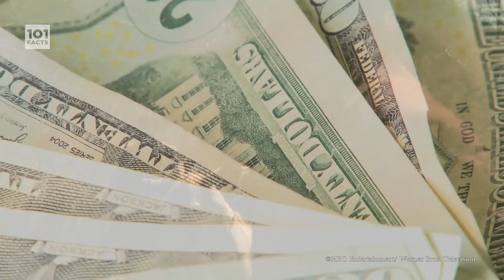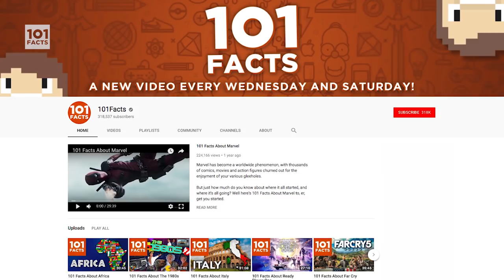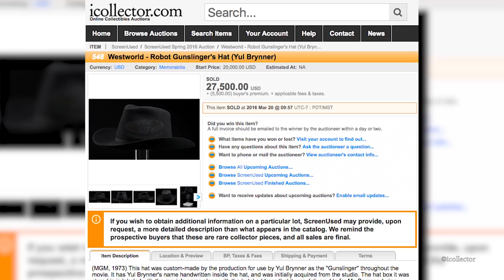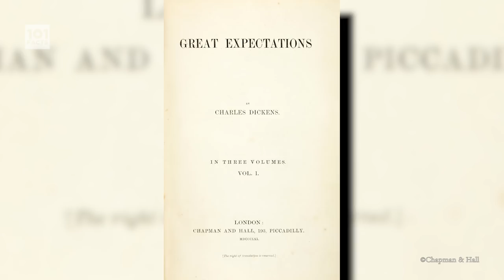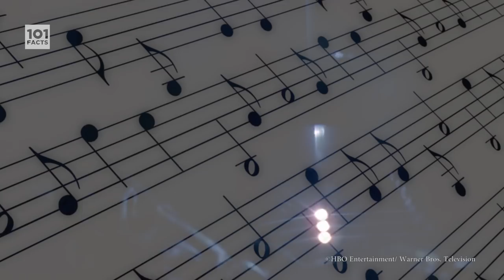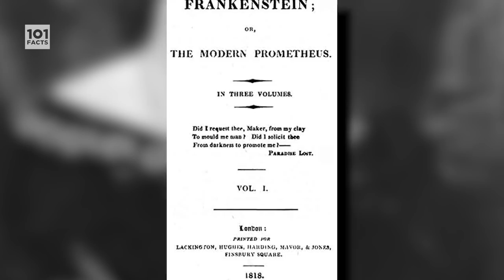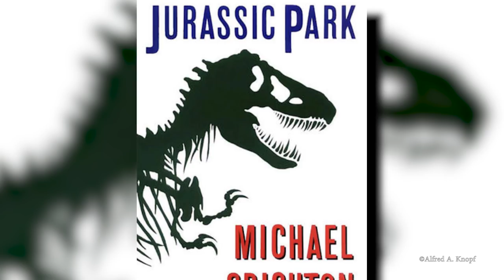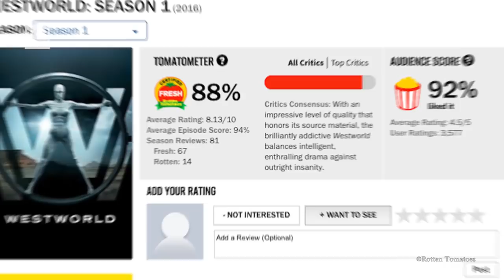101 Facts About Westworld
Greetings Motherfactors!
In today's video we're off to a world of cowboys, mystery and a bit of good old-fashioned android world domination... Yeah.
This is 101 Facts About Westworld!